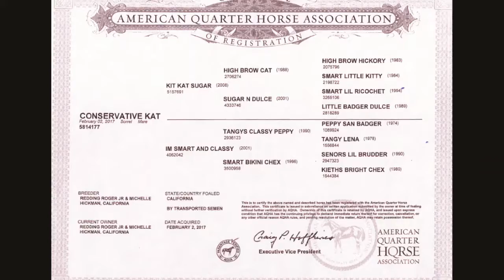Conservative Kat - Lot #403 - Reno Snaffle Bit Futurity Sale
Reno Snaffle Bit Futurity Sale - Lot #403
consigned by Roger and Michelle Redding

Conservative Kat
2017 AQHA sorrel filly
Kit Kat Sugar x Im Smart And Classy (Tangys Classy Peppy)

Eligible for the NRCHA Stakes, Paid to date in the NCHA Super Stakes, Breeders Invitational & Bonanza.

5 Panel Genetic Test N/N.

Out of IM SMART AND CLASSY ($54,806, NRCHA Futurity Open Hackamore Reserve Champion).

marketing by: Got Cow Horse
Got Cow Horse works!
Make the most of your advertising dollars.